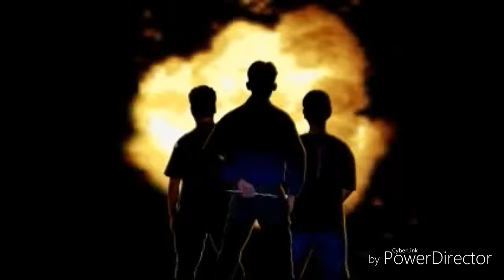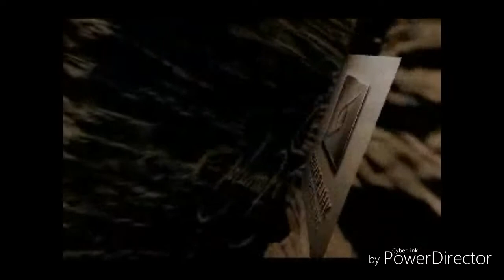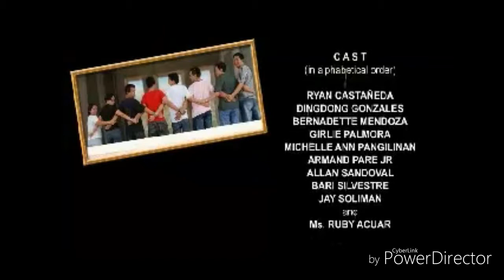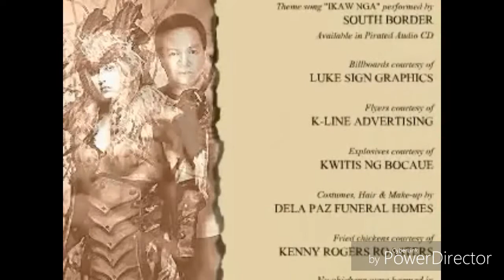Every Dong3371 Video ever made (Possible reason why I should make this video)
Dong3371 has not made any videos for a LONG time!